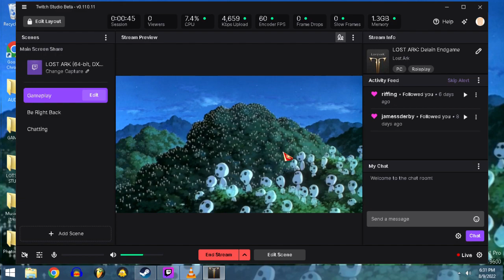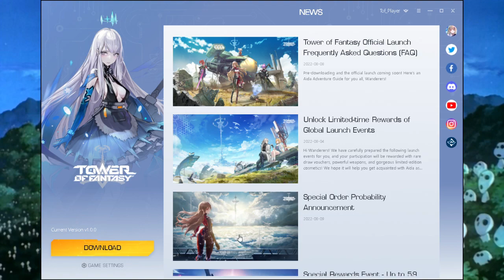LOST ARK: Delain Endgame V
Gameplay starts at 5:55